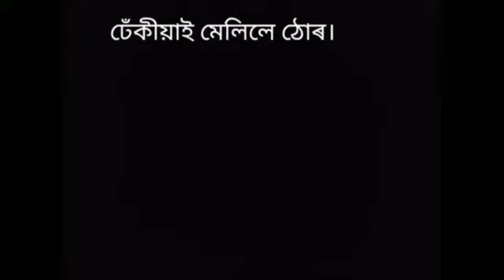dhura Kauri aru Tiposi Sorai part 2